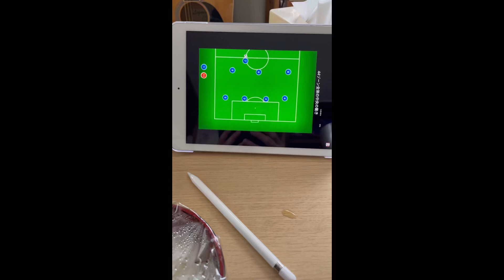vlog にっこの生活第38号 体幹トレーニングの巻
2日連続遅めの投稿になってしまった